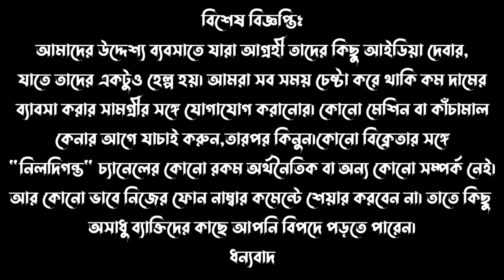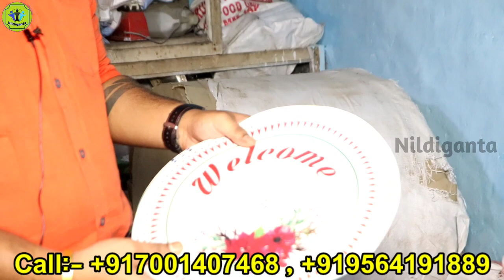বিনা মেশিনেই করুন এই ব্যবসা || Dealership Business Ideas || New Company Distributorship Business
Kundu Enterprise
Basirhat, Near Town Hall